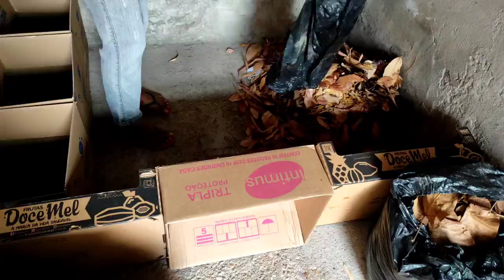Como fazer composto orgânico feito com FOLHAS/ sheet compost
Como fazer composto de FOLHAS?

O composto orgânico de folhas é uma alternativa de você ajudar O meio ambiente. Na natureza as folhas demora anos para ocorrer a decomposição. Então você fazendo seu próprio composto com as folhas do quintal, sítio, chácara irá devolver matéria orgânica para suas plantas. Excelente composto porque mantém a umidade no solo ou no vaso.
como Moro na região Nordeste do Brasil a rega da pilha de folhas foi diária, mas O reviramento foi feito só uma vez por mês.

How to make compost from LEAVES?

Organic leaf compost is an alternative way to help the environment. In nature, leaves take years to decompose. So, making your own compost with leaves from your yard, farm, or farm will return organic matter to your plants. Excellent compost because it maintains moisture in the soil or pot. As I live in the Northeast region of Brazil, watering the pile of leaves was daily, but turning it over was only done once a month.

00:00 início
00:36 passo a passo
03:21 Reviramento da pilha
04:52 resultado
07:54 secagem
08:33 peneiração

Espero ajudar com este vídeo

Agrônoma
Ana Cleide Silva Tomaz